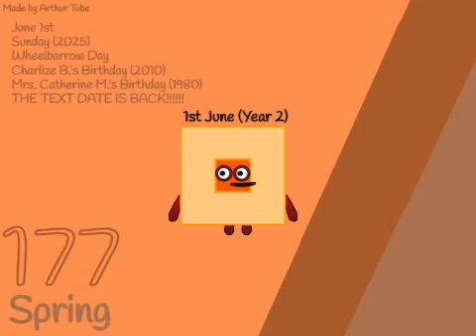Scarfie's Dateblocks Band 177 (for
Credit to sound in band 144 by @rosyraeburn)